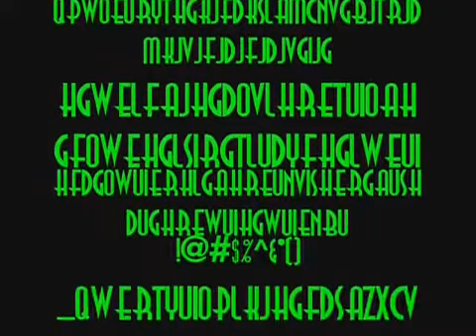awsome pivot skate line